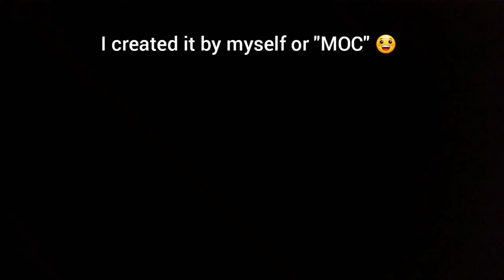Lego oil rig with few cool features. (MOC, minifig scale) Part 1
This is a minifig version and I have done it all by myself and I hope you will enjoy it 😁